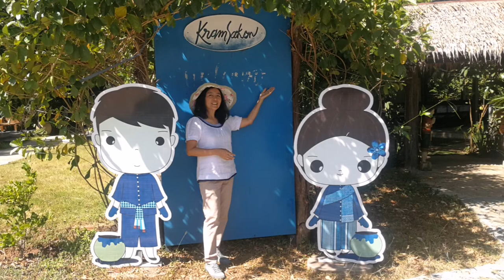ครามสกล KramSakon ไปสกลอย่าลืมครามสกล 16 November 2018